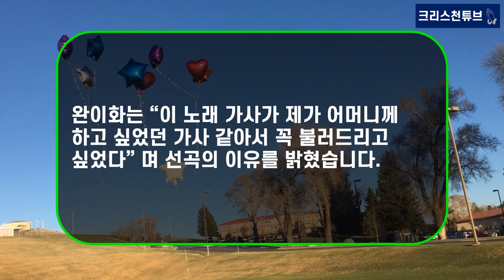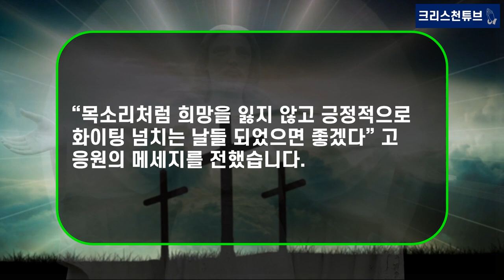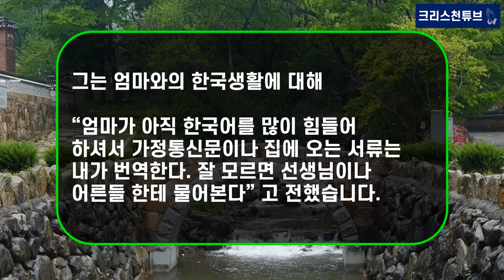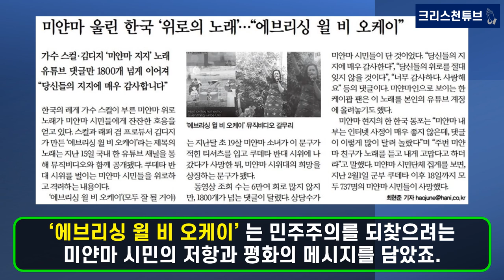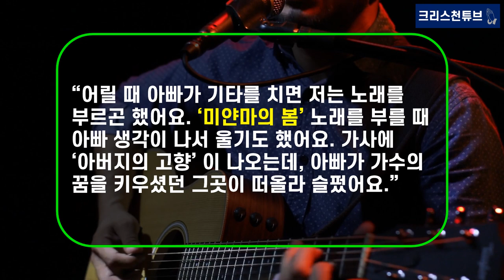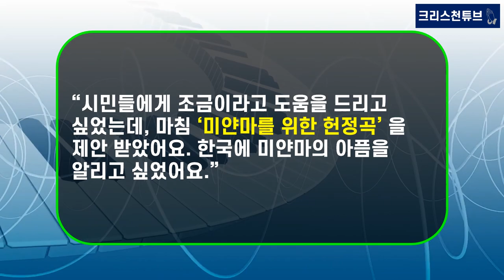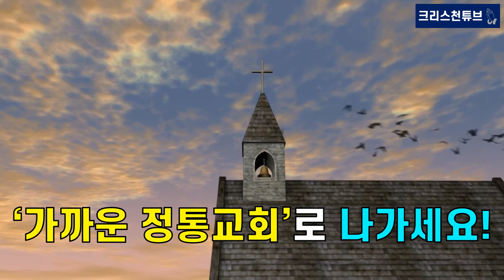[기독교 연예인] 크리스천 소녀 가장, 트롯 가수 ‘완이화’를 아십니까? 미얀마 난민 출신 대한민국 가수!